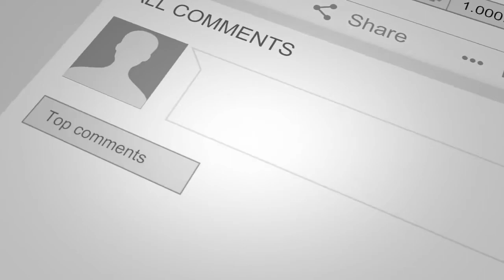Attachment and Detachment Parenting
Welcome to The Mental Breakdown and Psychreg Podcast! Today, Dr. Berney and Dr. Marshall discuss the important transition from attachment parenting in childhood to detachment parenting in adolescence.